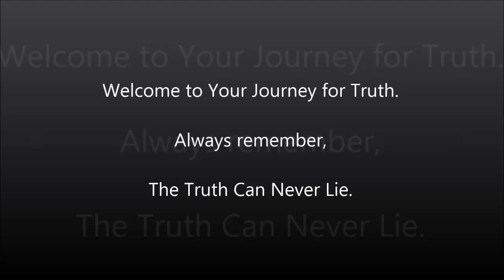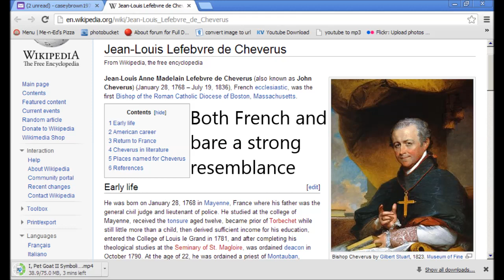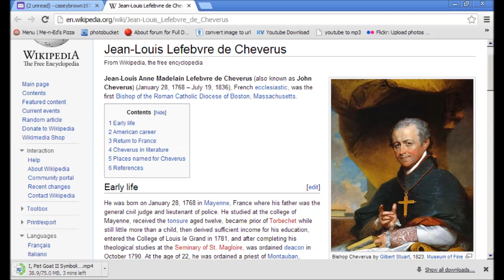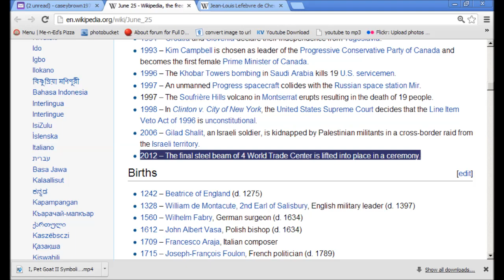A Look at Louis Lefebvre, Creator of I Pet Goat - Peculiar Synchronicity